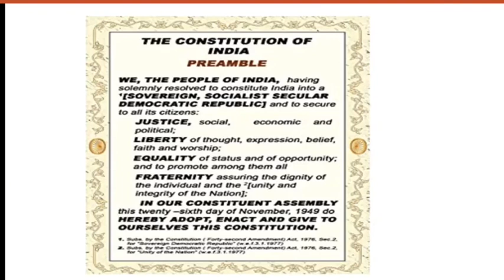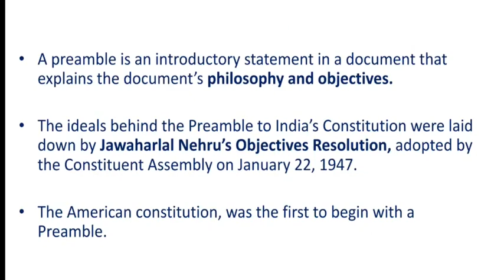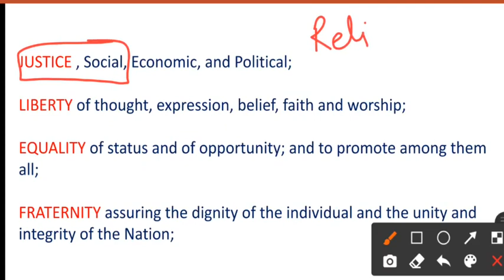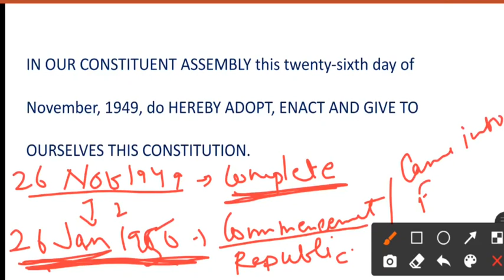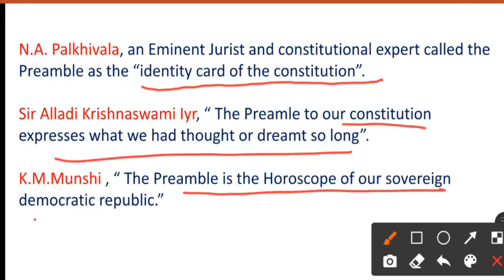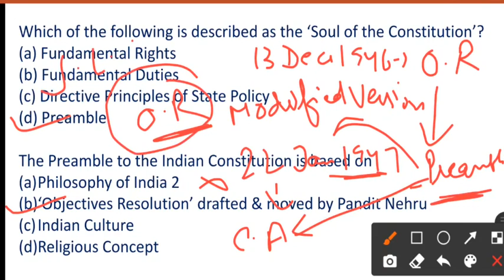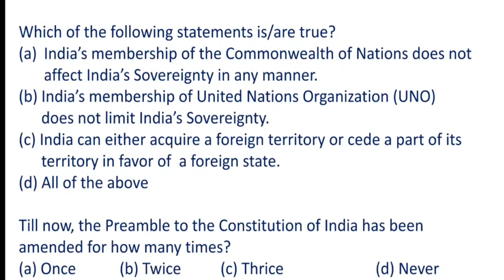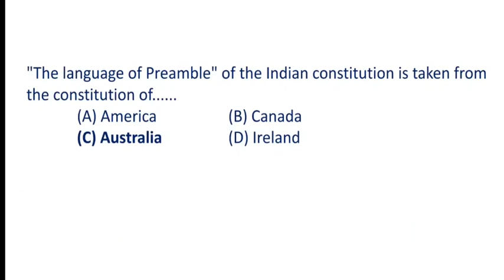Polity Preamble for Punjab sub inspector I Excise Inspector I PSPCL I Jail Warder I Constable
Indian Polity lecture of Preamble of the constitution of India for govt jobs preparation, in this video importance of Preamble of Indian constitution discussed, briefly preamble explanation is given along with important questions.

watch below videos of Punjab August video

Join Enlighten Academy for best coaching of teaching exam, Punjab jobs, SSC , banking, Pstet, ctet, punjab sub inspector, punjab patwari, punjab clerk etc
Join today online and offline coaching.
Limited seats due to covid guidelines.
Register today. Get free demo classes.